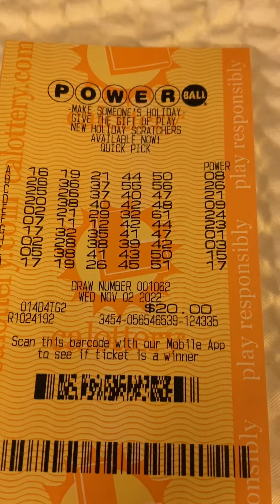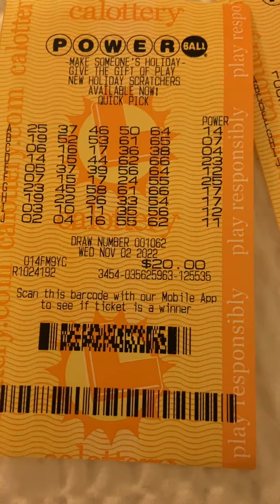Sleep on These Numbers for Over One Billion!!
Who is with me!!

Like the video… we only got 19 of 26 players last vid.

$1.2B with estimated Cash Value of $596.7M
For Wed Nov 2, 2022.

AM PM Sourced!!